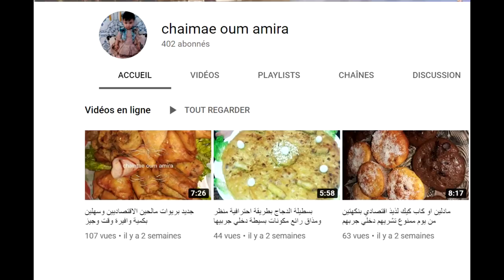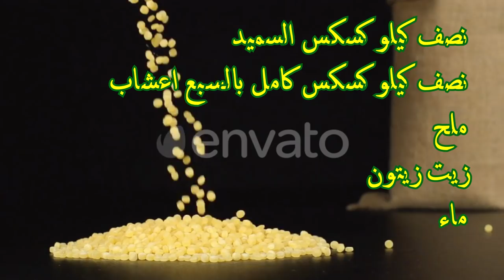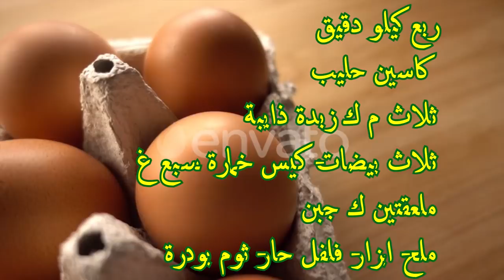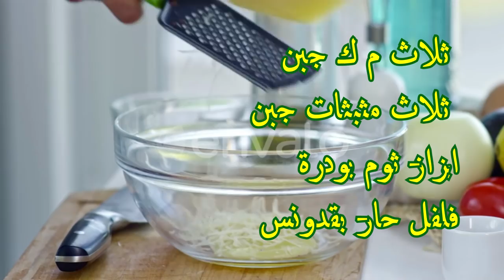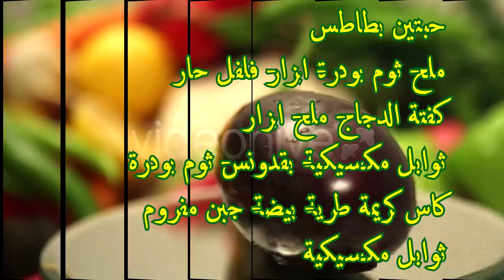اليوم الخامس من الجدول الاسبوعي للوصفات ووجبات روعة من الفطور للعشاء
قناة الاخت شيماء
المقادير
وجبة الفطور
بريوش قطني بالشوكولا
ربع كيلو دقيق-مئة وعشرون غ زبدة
ثلاث بيضات-ملعقتين ك سكر
كاس ماء-م متوسطة خميرة
رشة ملح-شوكولا الذهن

وجبة الغداء
الكسكس باللحم والخضر
مرق الكسكس
كيلو لحم بقري-بصلةكبيرة-حبتين طماطم
كاس حمص-قزبر وبقدونس-زيت
ملح-ابزار
خروقوم بلدي-زنجبيل
جزر-لفت-قرع احمر-قرع اخضر
ملفوف -فلفل حار

نصف كيلو كسكس السميد
نصف كيلو كسكس كامل بالسبع اعشاب
ملح
زيت زيتون
ماء

وجبة الكوتي
كوفر مالح
ربع كيلو دقيق
كاسين حليب
ثلاث م ك زبدة ذايبة
ثلاث بيضات-كيس خمارة سبع غ
ملعقتين ك جبن
ملح-ابزار-فلفل حار-ثوم بودرة

ثلاث م ك جبن
ثلاث مثبثات جبن
ابزاز-ثوم بودرة
فلفل حار-بقدونس

وجبة العشاء
كراتان البادنجان
حبتين بطاطس
ملح-ثوم بودرة-ابزار-فلفل حار
كفتة الدجاج-ملح-ابزار
ثوابل مكسيكية-بقدونس-ثوم بودرة
كاس كريمة طرية-بيضة-جبن مفروم
ثوابل مكسيكية